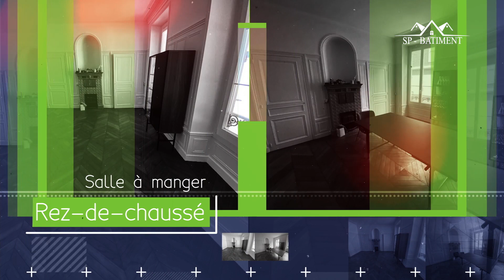Rénovation d'une maison de maître Avant / Après - SP-Batiment Chartres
Rénovation globale d'une maison de maître  située au cœur de Chartres, Avant / Après comprenant :

- Dans les combles : aménagement de 3 chambres 1 salle de bains et 1 wc
- au 1er étage : aménagement de 3 chambres, 2 salles de bains et 1 wc
- au rez-de-chaussé : aménagement d'une cuisine, une salle à manger, un vaste séjour, des wc et une entrée

La rénovation comprend une remise aux normes électrique, un changement de toutes les menuiseries extérieures, la création d'ouvertures à l'intérieur. Le traitement de toutes les fissures murs, plafonds, corniches, la rénovation de tous les parquets massifs ainsi que la pose de tous les revêtements sols et murs.

Plus d'informations sur cette rénovation, nos prestations et services sur notre